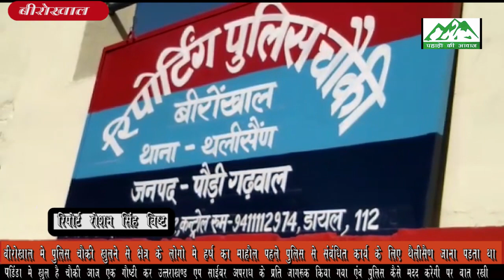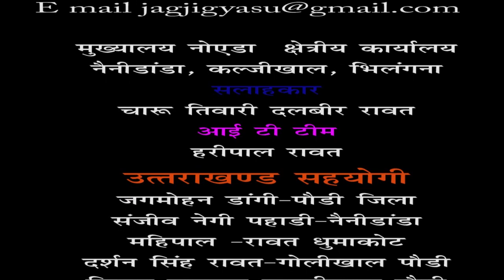बीरोखाल क्षेत्र मे पुलिस चौकी खुलने से हर्ष का माहौल क्षेत्र मे गौष्‍ठी कर पुलिस जनजागरण किया गया।